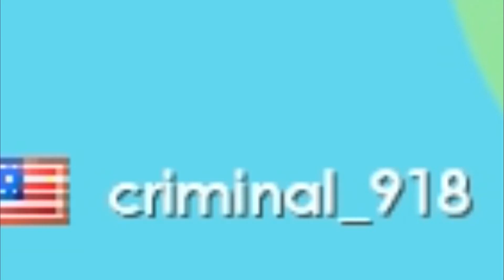Wizzical Music| Forgiveness: By TobyMac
Hey guys! I just realized that in the video, it says "stuble" instead of stumble. Sorry about that, hehe. Hope you enjoyed anyways! And by the way, check out the official song, and Growtopia, which will both be down below! Stay magical, and bye!